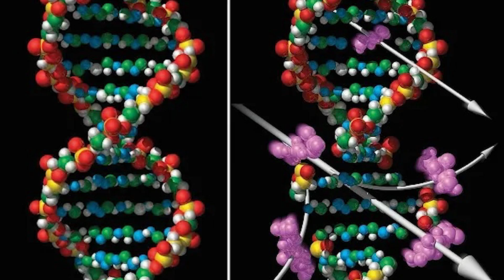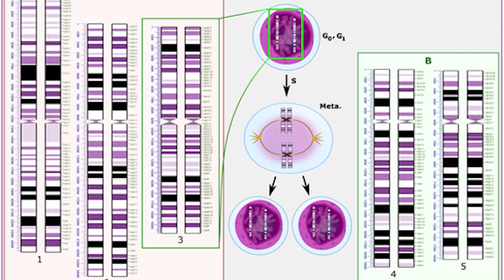How Space Alters Human DNA And What NASA Is Learning From It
What happens to the human body when it leaves Earth? 🧬

Dr. Chris Mason is a geneticist on the front lines of space biology, and his work is helping decode how space travel affects our genes, cells, and overall health. As a lead investigator on NASA’s groundbreaking Twin Study, Mason compared astronaut Scott Kelly’s year in orbit to his identical twin’s life on Earth. The results? Thousands of genetic changes triggered by microgravity and cosmic radiation, some temporary, others longer-lasting. Understanding those shifts is key to protecting astronauts on future missions to the Moon, Mars, and beyond.

But this research isn’t just about surviving space, it’s about thriving there. By studying radiation-hardy organisms like tardigrades, Mason’s lab has identified genes that could help humans withstand extreme conditions. Some of those genes have already been introduced into human cells, boosting their resilience to radiation. These discoveries are now paving the way for gene-based therapies here on Earth, and possibly one day for terraforming human biology to build new homes on other planets.

Chapters:
00:00 – Built for Earth
00:35 – The NASA Twin Study
01:10 – Thousands of Genetic Shifts in Space
01:45 – Genes That Persist Post‑Flight
02:20 – From Disease Therapy to Space Biology
02:55 – Tardigrades & Radiation Resistance
03:25 – The Canvas of Genetic Creation
03:50 – Final Thought

Dr. Mason’s laboratory builds and deploys biochemical and computational technologies to understand and engineer human and other genomes.  He  is Principal Investigator or co-Investigator on several NASA missions and projects.  Some missions will discern the molecular basis of changes in the human body during long-term human space travel, including genetic, epigenetic, transcriptional, and metagenomic changes. One additional mission is optimizing a new method of space-based DNA nanopore sequencing, and his group is also creating other genetic technologies and algorithms that can measure nucleic acids in space.  Notably, the nanopore-based sequencing methods he has pioneered with NASA/UCSF scientists will enable mid-mission, rapid pathogen diagnostics for astronauts, create new applications of sequencing for space exploration (exobiology), and to discover novel DNA/RNA base modifications.